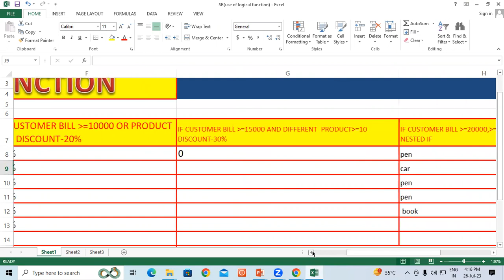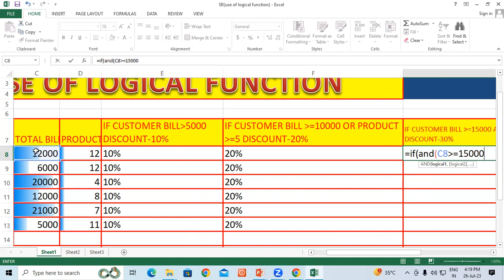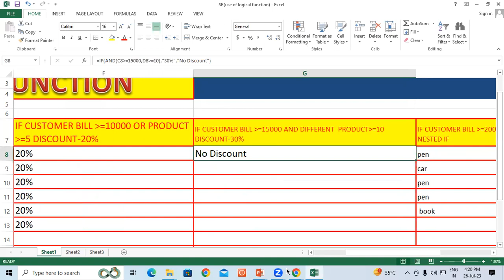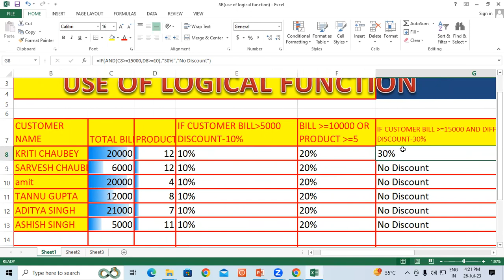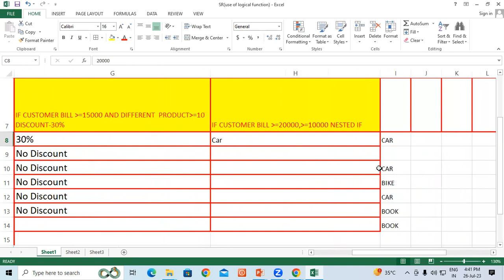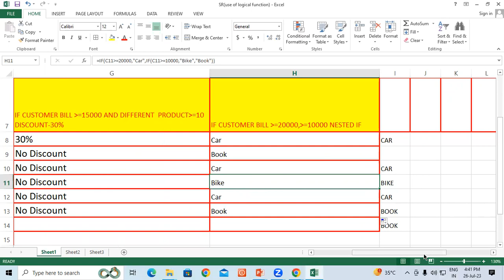About Logical Function in MS Excel | GIT Education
About Logical Function in MS Excel .